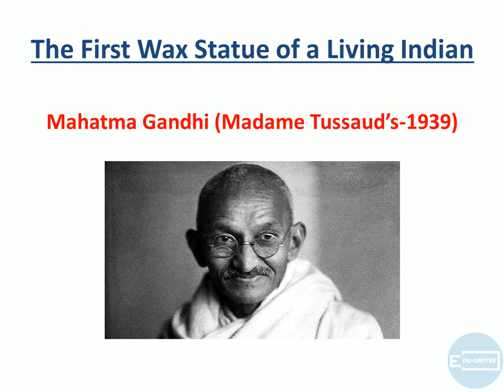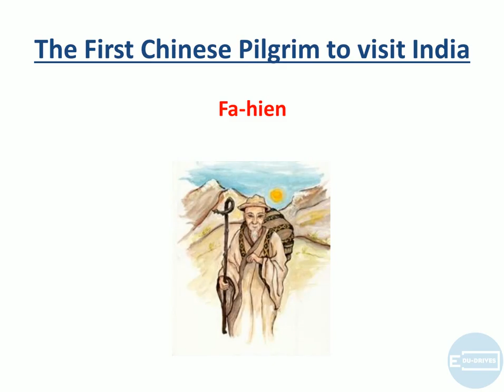First in India Happenings- Part 2| SSC CGL, IBPS, Bank PO | Edu-Drives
Daily dose of knowledge with Edu-Drives brings you the second video of General Awareness- First-in-India facts part 2. In this video we will name some important first in India happenings or the important historic incidents of India that were first to take place. This is the second part of the series, while the first part has been published naming the 10 important personalities who were the first in their domain. Make use of our video lecture series to start preparing for General Awareness section of government exams, and to improve your general knowledge. We believe that our Series can help SSC CGL/IBPS/Bank PO aspirants prepare for government exams in a proper manner.